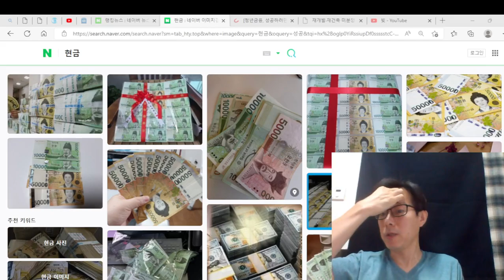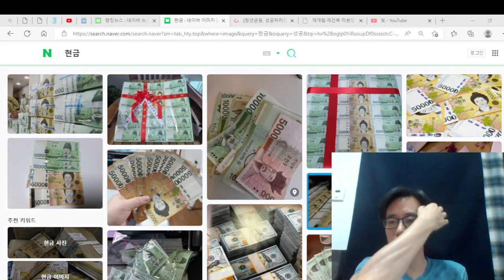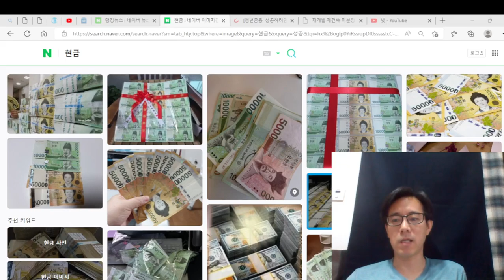하루 하루 최선을 다해 살아야 내일이 온다. 현금을 쥐고 살아야 한다.